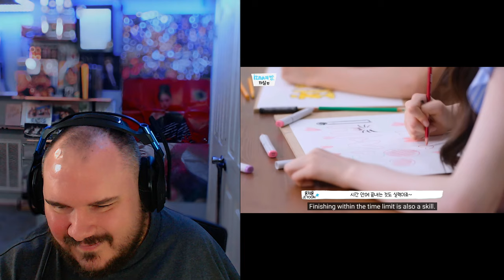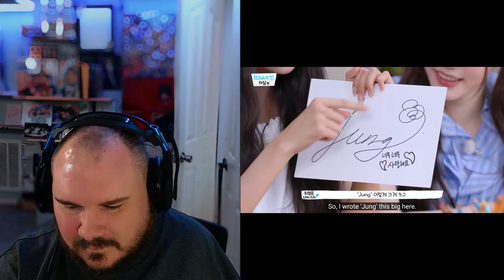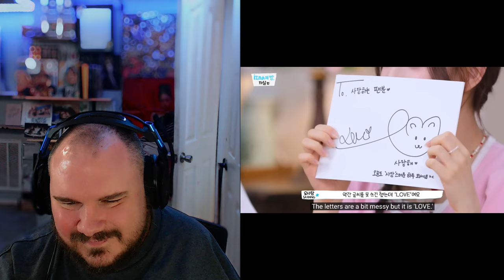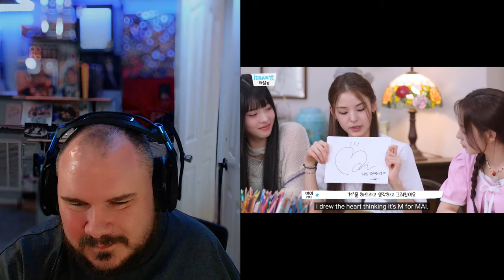izna 'izna's Room EP.1' REACTION | OMG THEIR FAN SIGNING 😄😄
YAAAAY!! I LOVE THIS SO MUCH!!